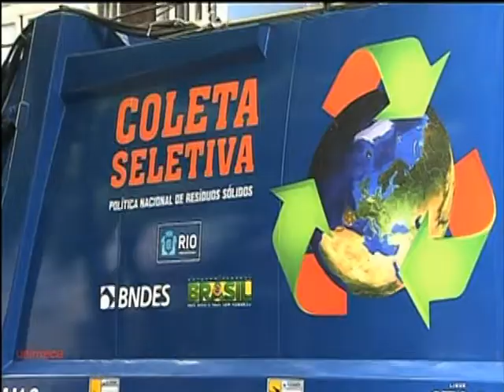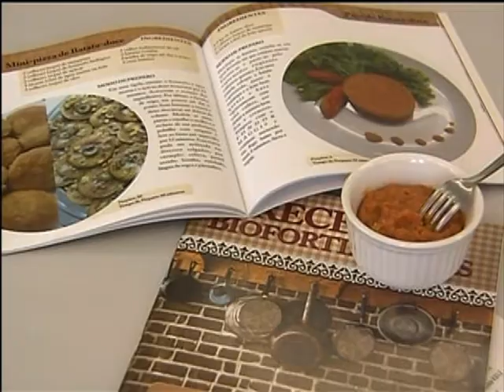Cidades-sede da Copa do Mundo terão mais ações de sustentabilidade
A PÁTRIA DE CHUTEIRAS - 28.06.13: Durante a Copa das Confederações, a TV NBR está transmitindo uma série especial que mostra as ações que movimentam a competição, as políticas desenvolvidas e o legado que vai ficar para o Brasil após o torneio e a Copa do Mundo de 2014. Nesta edição, vamos conhecer ações de sustentabilidade que serão intensificadas nas cidades que receberão os jogos da Copa do Mundo de 2014, como redução da emissão de gases, produção de mais alimentos orgânicos e aumento da coleta seletiva. Também visando o Mundial do próximo ano, a Empresa Brasileira de Pesquisa Agropecuária (Embrapa), apresentou no Centro Aberto de Mídia, no Rio de Janeiro, um projeto que busca a biofortificação de alimentos básicos como arroz, feijão e batata-doce.